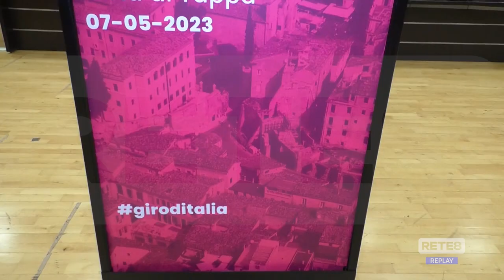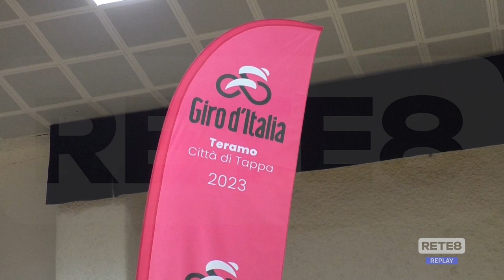Teramo - La città si prepara al Giro d’Italia